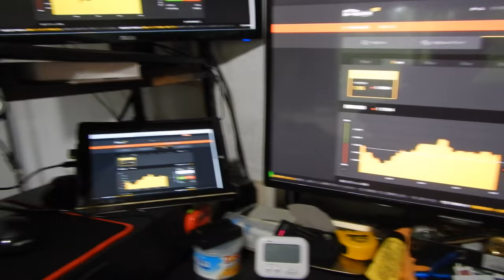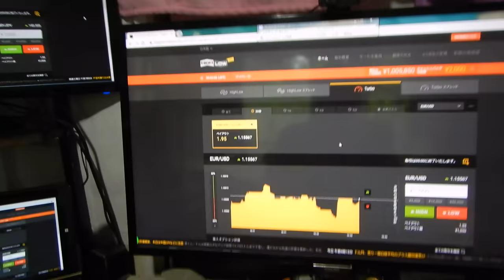３時で株取引１ヶ月と同じである相関係数で求めるバイナリーオプション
さや取引では２つ以上の銘柄から相関係数を求めるが。
その結果のさや利益だけでも、相関係数と同じように逆算できる。これによって利益の求められる振幅が相関関数である。
2016年と2017年にズルトレーダで世界1位と2位のバイナリーオプションのスペシャリスト者です。